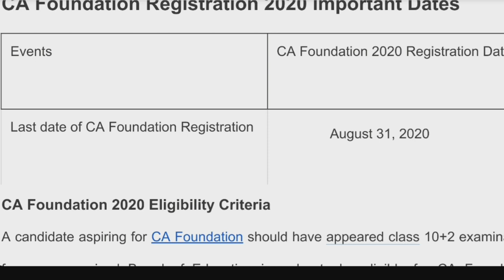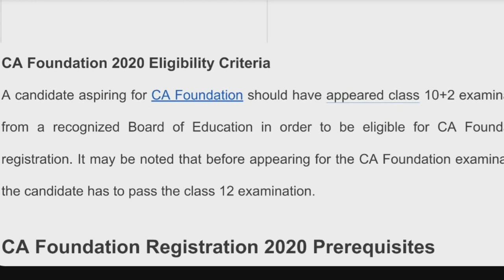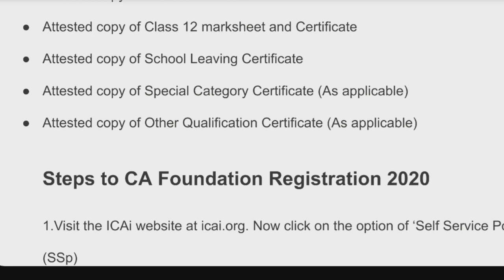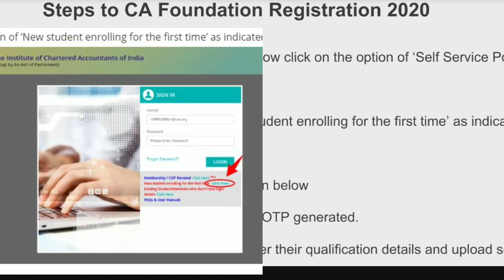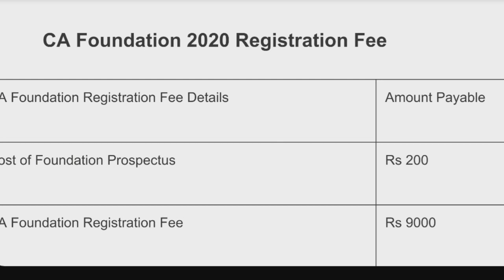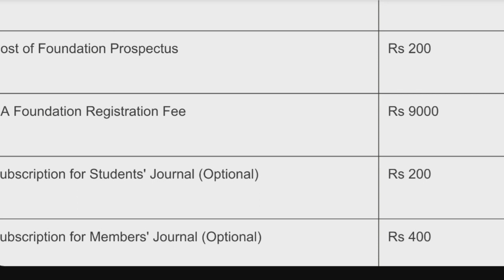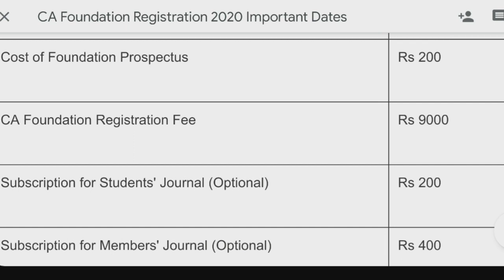CA foundation registration extends | how to register |Tamil store | in Tamil